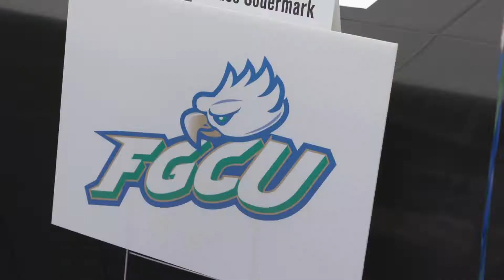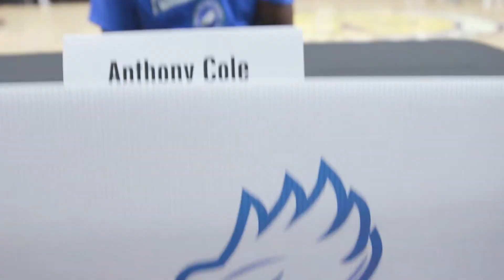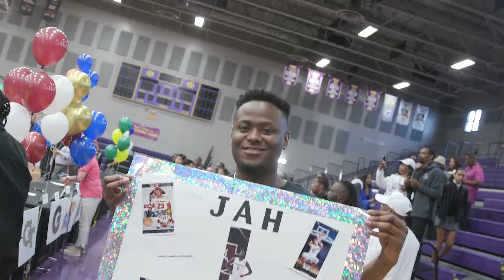MVA Signing Day Gym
Congratulations to all 29 of our Seniors who committed to college this morning. Montverde Academy is very proud of your accomplishments and we wish you the very best in your future endeavors. GO EAGLES!